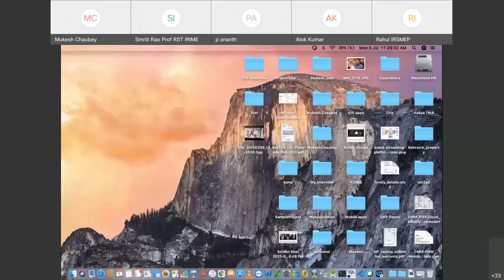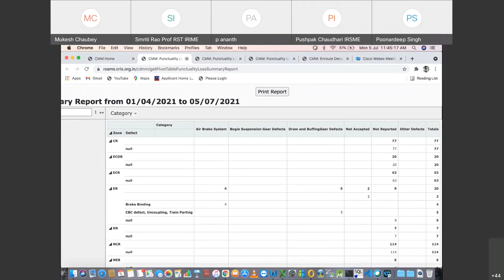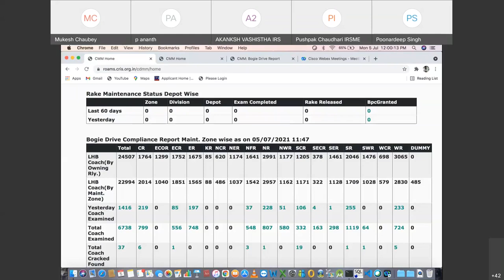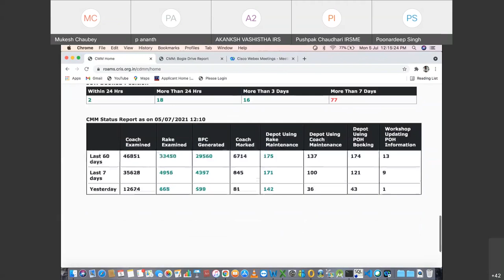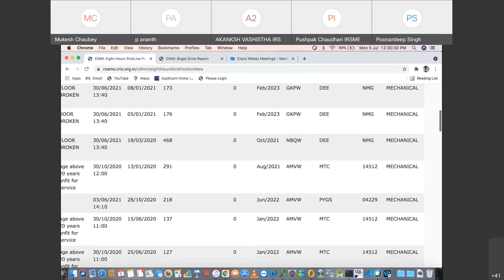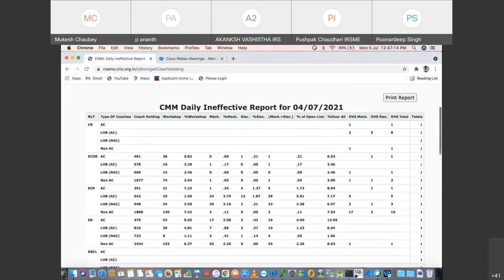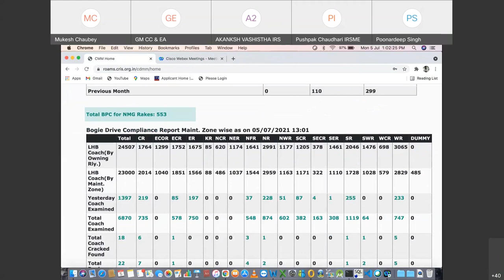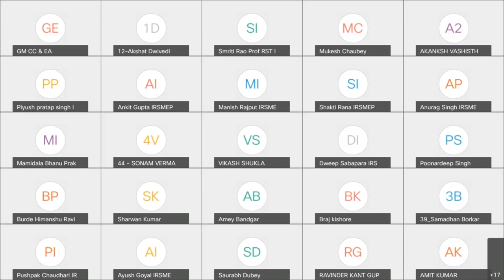Introduction to CMM (reports)